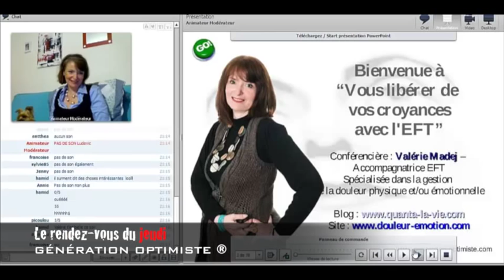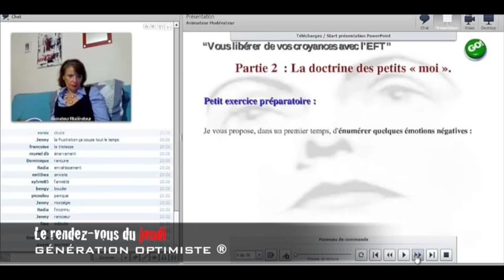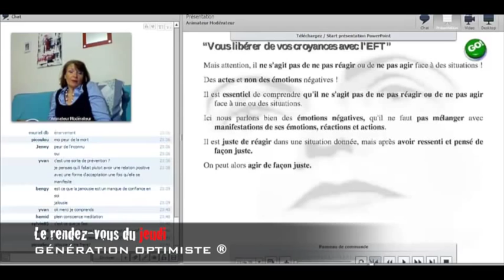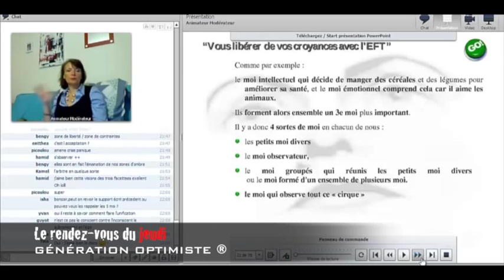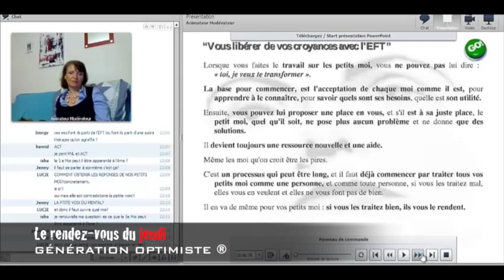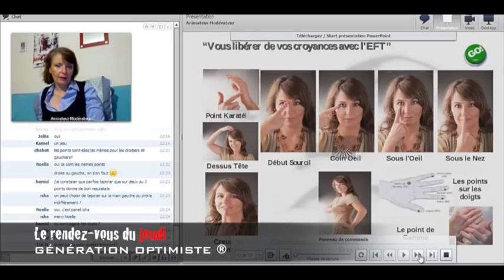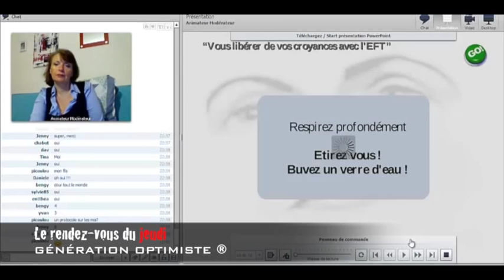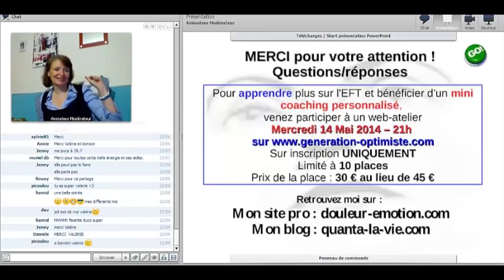Se libérer de ses croyances limitantes grâce à l'EFT - Valérie MADEJ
N'avez vous jamais eu la sensation d'avoir le pied sur l'accélérateur et le frein dans votre vie ?
Êtes vous victime de procrastination ? De ce poids sourd et lourd qui vous empêche d'avancer aussi vite que vous le souhaiteriez ? Croyez vous que l'argent, le succès, l'amour et la réussite totale c'est pour les autres mais pas pour vous ? Nous avons tous en nous des croyances, que nous avons héritées de notre entourage familial, social, professionnel ou amical. Certaines croyances nous poussent, d'autres nous culpabilisent ou nous bloquent, et tout ceci de façon inconsciente. Pourquoi croyons nous que l'argent ne fait pas le bonheur ? Pourquoi croyons nous qu'il faut travailler dur pour gagner sa vie ? Que la vie n'est qu'une succession d'épreuves ? Si vous souhaitez vous ouvrir de nouveau à ce qu'il y a de meilleur dans votre vie, vous devez prendre conscience de toutes les phrases, dictons, et autres, qui ont une connotation limitative ou négative. Une fois cela fait, il va vous falloir les remplacer par des phrases plus constructives pour vous. L'EFT pour cela est un merveilleux outils. Il va vous permettre de remplacer toutes ces connotations négatives et limitantes qui vous empêchent d'aller de l'avant, par des affirmations constructives, qui telles des clés, vous vont ouvrir la porte vers d'autres perspectives. L'EFT va vous libérer de vos chaînes invisibles, en douceur et ce qui est génial, c'est que vous pouvez le faire seul, en auto-traitement. C'est ce que je vous propose de découvrir lors de cette conférence.